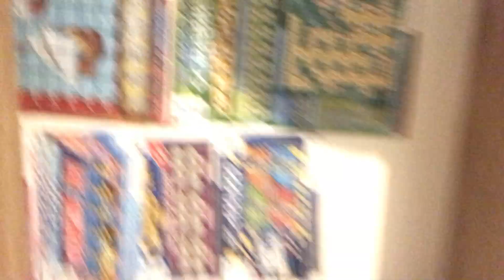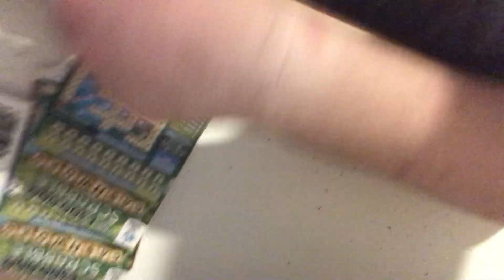26 June 2020